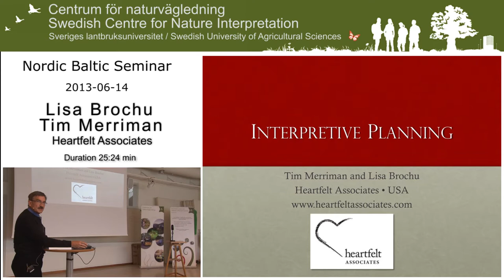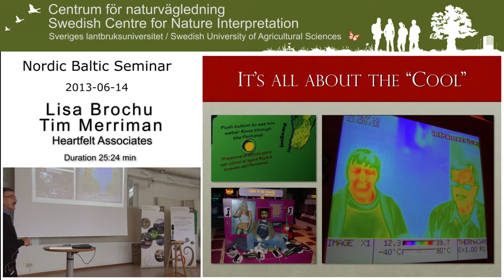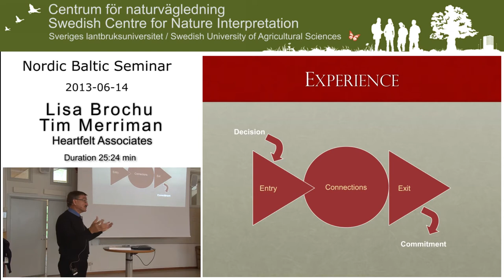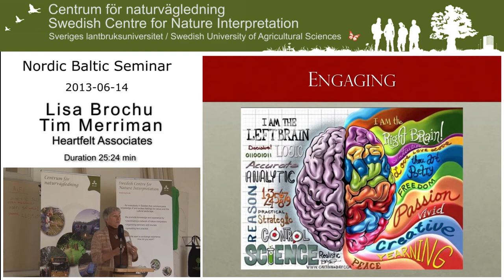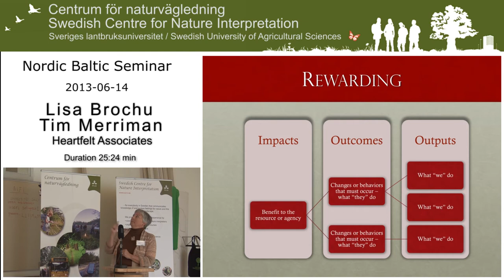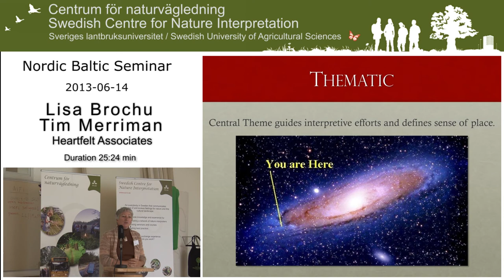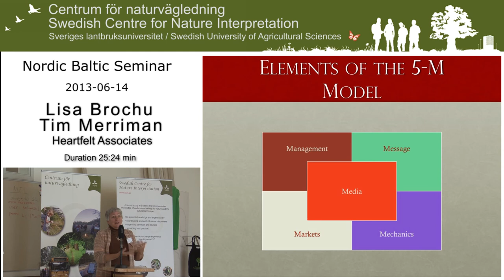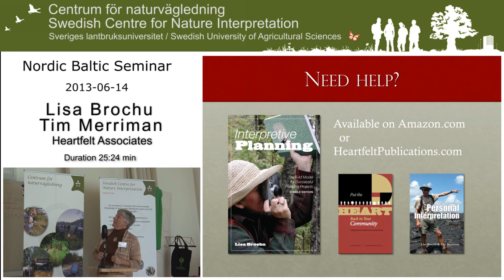Nordic seminar on heritage and nature interpretation, Lisa Brochu & Tim Merriman,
"Nordiskt seminarium för naturvägledning" & "Nordic seminar on heritage and nature interpretation". Lisa Brochu & Tim Merriman,
Det hölls på SLU i Uppsala 14 juni.